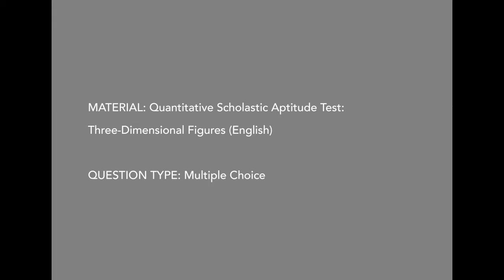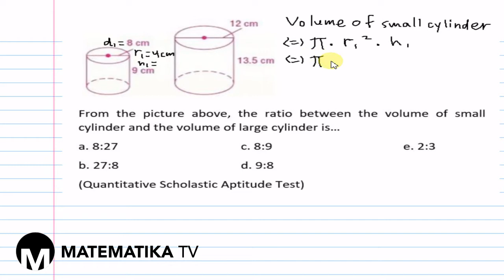[MATEMATIKA TV] QUANTITATIVE SCHOLASTIC APTITUDE TEST SET 1: THREE-DIMENSIONAL FIGURES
Pada kesempatan kali ini kita akan membahas soal tes potensi skolastik (TPS) materi kemampuan kuantitatif sub materi bangun ruang dalam bahasa Inggris.